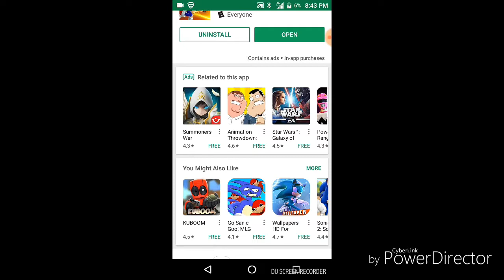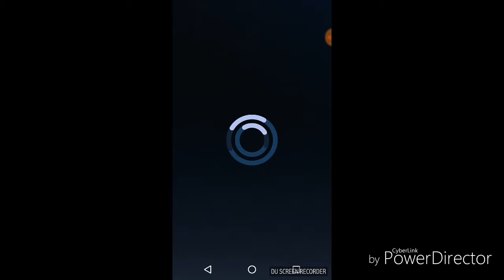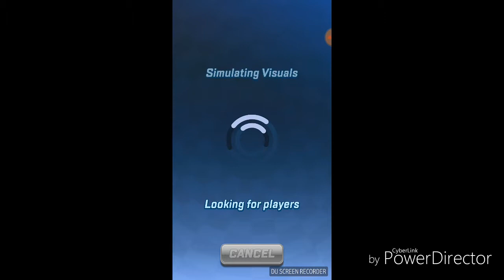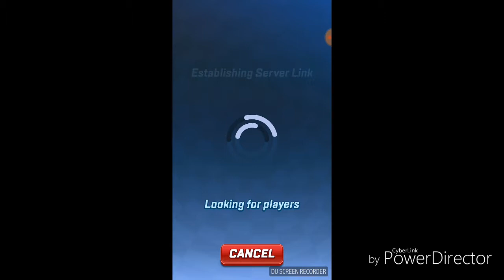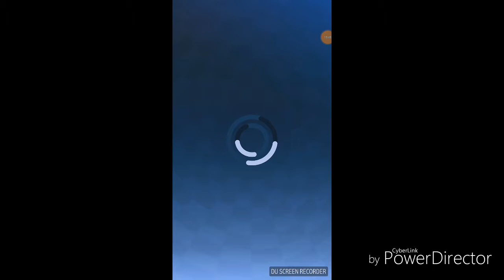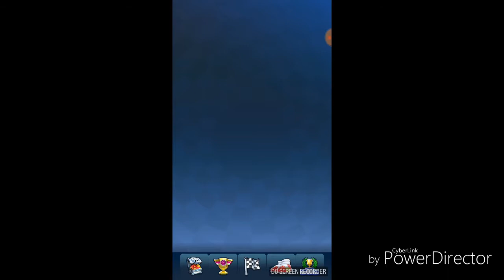Sonic forces ios